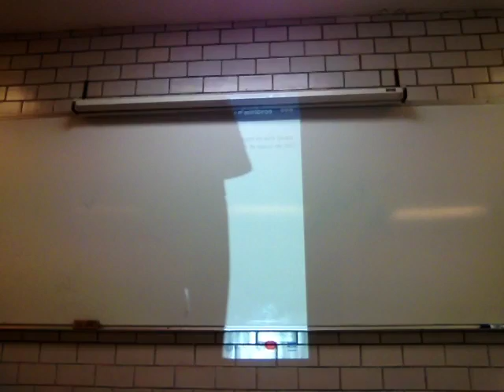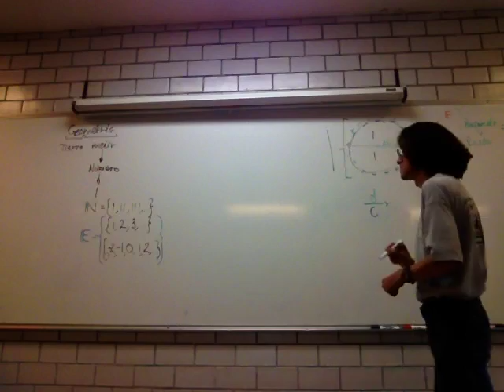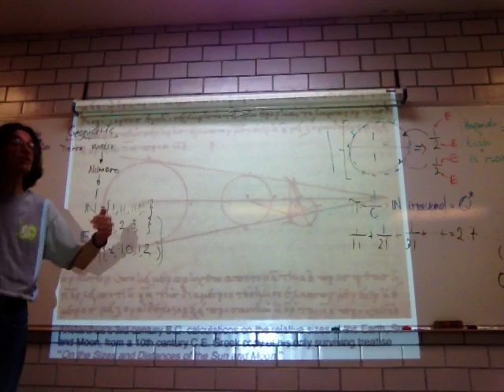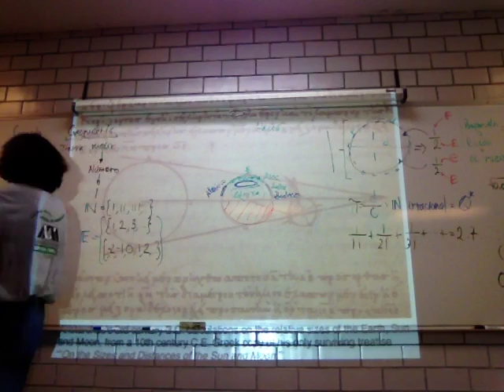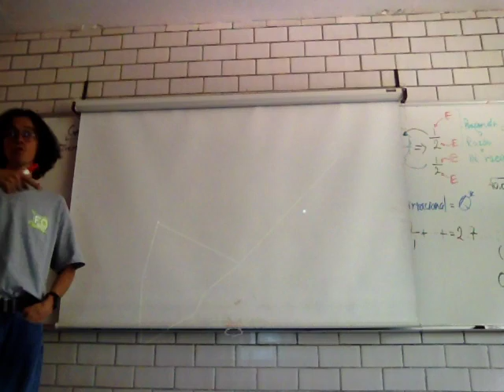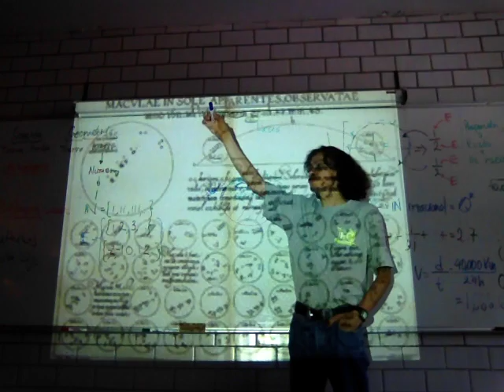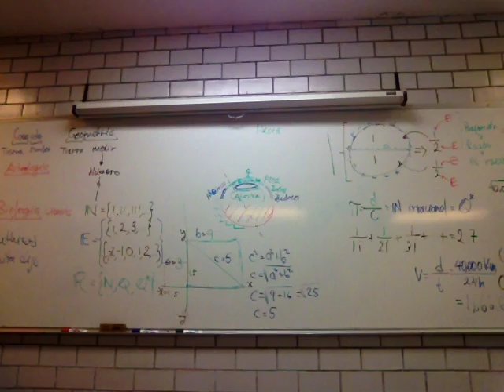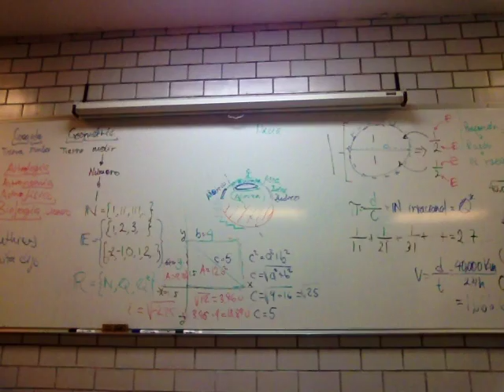Conjuntos numéricos: números reales y números complejos (los que contienen imaginarios)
Semana 3
23 de mayo
7a Sesión
Biomatemáticas I Trimestre 16-P
Unidad Iztapalapa